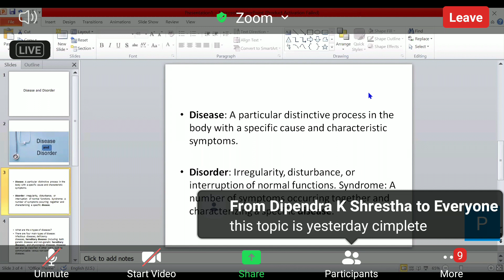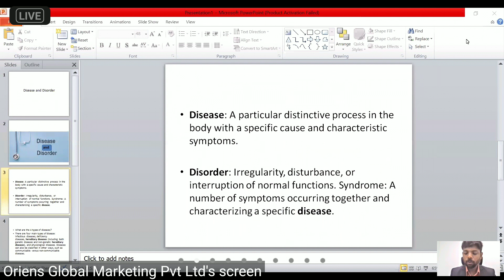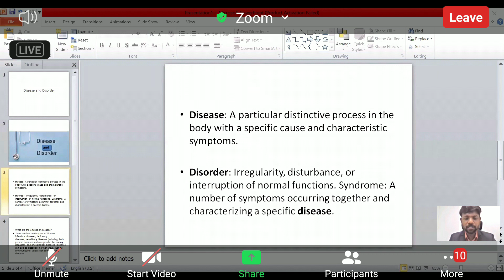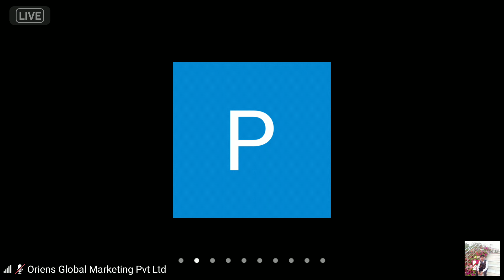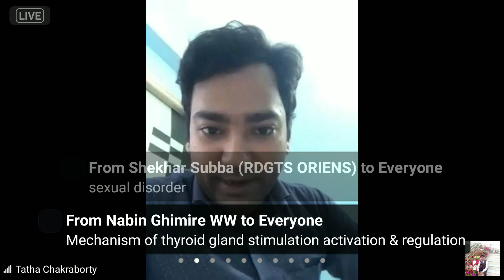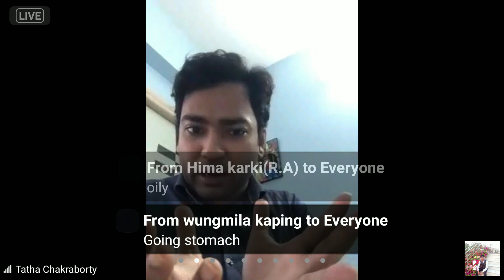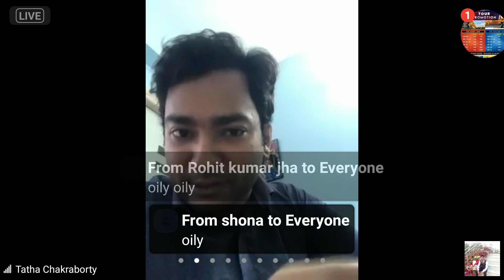New Health Trening STOMACH DISORDER 10 August 2020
New Health Trening Intense acidity , chronic burning in upper GIT .. indigestion THE STOMACH DISORDER welcom to you my youtube channel Health Khushi